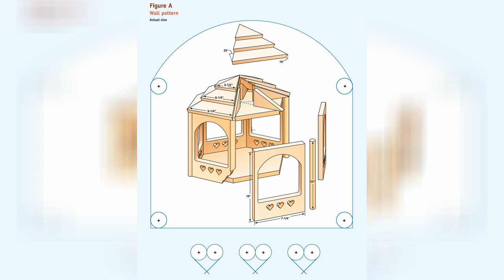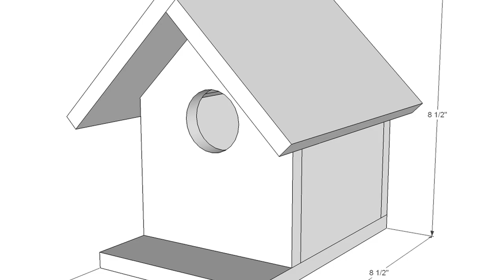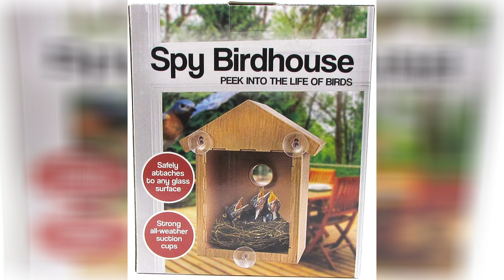6 Sided Bird House Plans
6 Sided Bird House Plans

Bird house plans gazebo nesting box for bluebirds wrens. Hexagonal bird table plans table plans bird tables bird house. Build a gazebo for the birds the family handyman. 6 best gazebo bird feeders for the backyard lawn and garden. Build a gazebo for the birds the family handyman. Building an eight sided birdhouse youtube. Build a cedar birdhouse for 2 ana white. Cedar bird houses woodbin. Hexagonal bird table from recycled wood 5 steps with pictures.

Build a gazebo for the birds the family handyman. Birdhouse ideas three diy birdhouse plans feltmagnet. Build a gazebo for the birds the family handyman. How to build a dovecote free plans youtube. How to make a bird feeder woodworking youtube. Build a cedar birdhouse for 2 ana white. 6 sided rock birdhouse bird houses bird house outdoor decor. How to make a diy stone covered birdhouse hobby farms. How to build a birdhouse the home depot.

Dovecot bird house build diywiki. 53 diy birdhouse plans that will attract them to your garden. Gazebo birdhouse by artminds r michaels. Cedar bird houses woodbin. Eight sided birdhouse youtube. 13 free birdhouse plans easy pdf video instructions bird. Build a backyard birdhouse family handyman. 78 decorative painted outdoor wooden bird houses photos. Opossum design.

53 diy birdhouse plans that will attract them to your garden. 29 free diy birdhouse plans you can build today. Feeder house bird table wooden hexagonal wooden shingle amazon co. How to build a simple dovecote style birdhouse feltmagnet. Birdcreek house plan two story house plan modern farmhouse. How to make a mid century modern frank lloyd wright birdhouse. Amazon com spy house see through two way mirrored bird house. Plans for a large gazebo bird feeder woodworking plans with photos. 6 best bird feeders for blue jays in depth review 2020.

Making wooden birdhouses birdhouse ideas plans and designs.